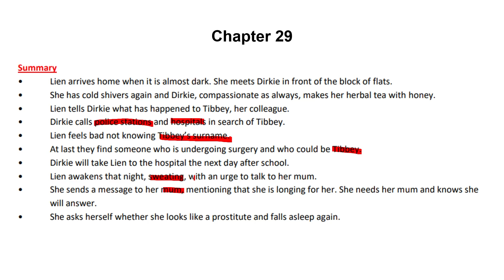Lien se lankstaanskoene Hoofstuk 29 | Grade 12 Afrikaans